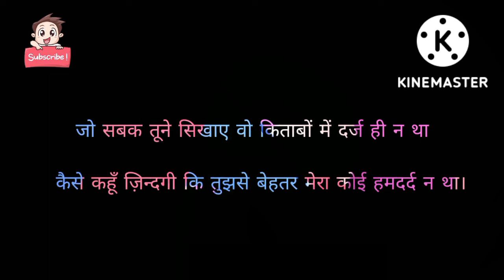gulzar shayari in hindi new 👍motivational shayari josh!!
Your quary✳️
gulzar shayari in hindi love
gulzar shayari in hindi sad
gulzar shayari in hindi motivational
Success Tips
Best Motivational Speaker
Network Marketing
Business
hindi
how to earn money online.
whatsapp status
motivational status
motivational song
motivational movies in hindi
Female motivational speaker
Positive thoughts
Self improvement
Motivation
Life
monday motivation
motivationmonday inspiration
 psychology
motivation story
motivation story, morning motivational video
monday quotesnew life quotes
motivational video,
motivational songs,
motivational speech,
motivation,
motivational status,
motivational songs tamil,
motivational,
motivational songs hindi,
motivational shayari,